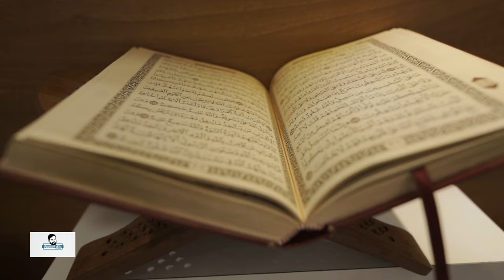സാധാരണക്കാർക്കു പറ്റിയ ഒരു ചെറിയൊരു വീട്